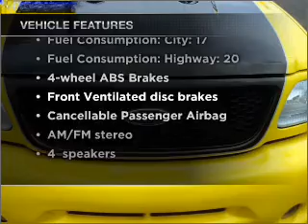2003 Ford F-150 - Newport News VA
Year: 2003
Make: Ford
Model: F-150
Trim: BOSS 5 4
Engine: 5.4 liter 8 cylinder 16 valve
Transmission: Automatic
Color: Yellow
Mileage: 85082
Address:
1201 Jefferson Ave